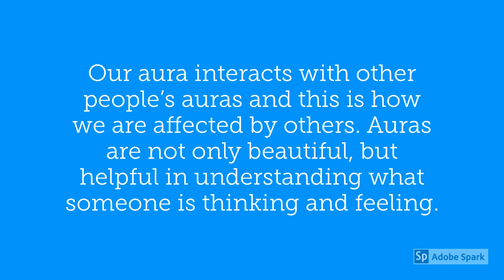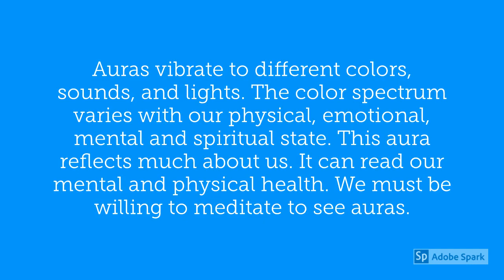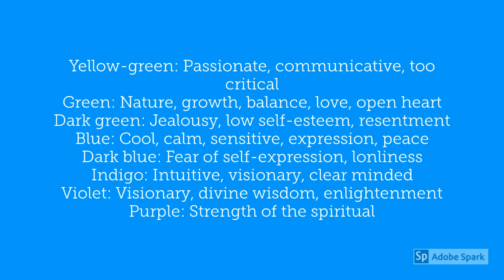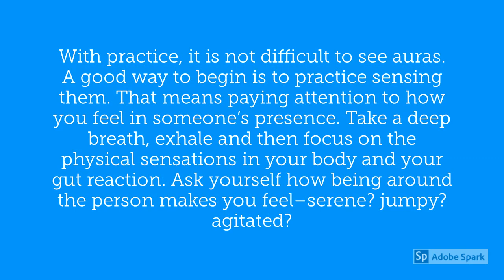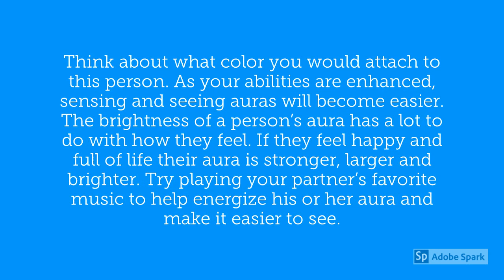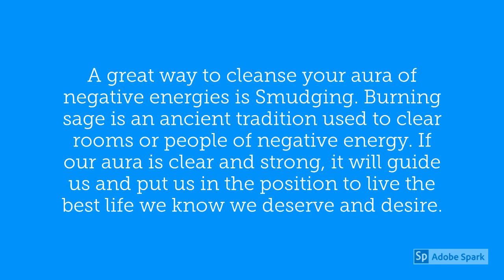Auras and Their Meanings